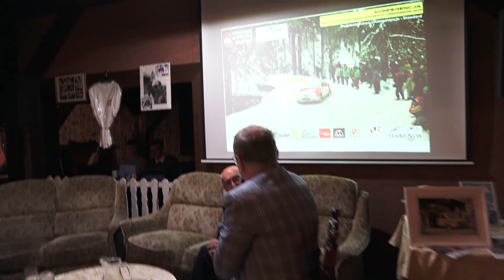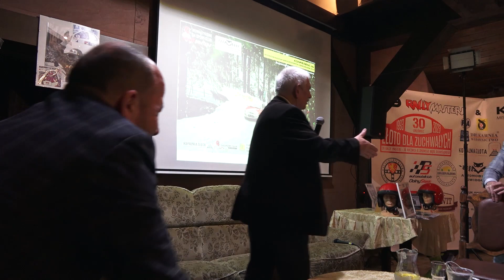KONFERENCJA Mistrzów rajdów samochodowych i zawodników 2023 #3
W dniu 18 lutego 2023 roku odbyła się konferencja pod tytułem "Bezpieczeństwo-kompetencje-standardy" z udziałem wybitnych postaci polskiego sportu samochodowego, a także organizatorów rajdów samochodowych na terenie Dolnego Śląska, oraz lokalnych władz i samorządów.

Celem spotkania była wspólna dyskusja na temat poprawy bezpieczeństwa na rajdowych trasach i zmian jakie dokonały się przez ostatnie trzydzieści lat, od momentu tragicznego wypadku Mariana Bublewicza do dnia dzisiejszego. LPG Majster zarejestrował całe wydarzenie dzieląc film na trzy odcinki.

Na filmie możemy zobaczyć: Sobiesława Zasadę, Roberta Muchę, Ryszarda Krawczyka, Lecha Orskiego, Marka Gieruszczaka, Grzegorza Skibę, Jerzego Mazura, Grzegorza Olchawskiego, Przemysława Boska, Jarosława Barana, Piotra Wiśniewskiego. Całość poprowadzili: Mikołaj Madej i Tomasz Chojnowski.

Konferencja odbyła się w Gospodzie Harenda w Ludwikowicach Kłodzkich.